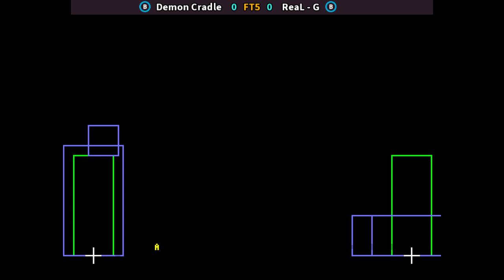SVCSPLUS 🕹 Demon Cradle 🇵🇰 FT5 ReaL - G 🇵🇭 | Fightcade